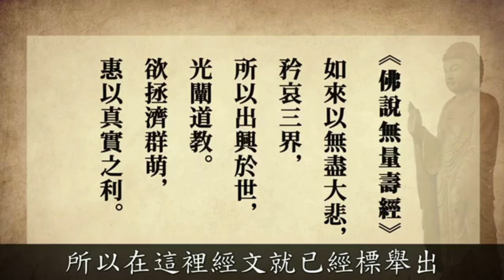【淨土宗是救度的法門】(第六集) | 上人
臨終業成——平生沒有遇到佛緣, 沒有善緣來行善積德, 到臨終時,看到黑白無常, 用鐵鏈跟枷鎖來抓他, 他身心非常恐懼痛苦, 剛好遇到了淨土宗的法師蓮友, 教說安慰, 那是業力, 現在大慈大悲阿彌陀佛要救度你, 無條件的救度你, 你只要念阿彌陀佛, 只要給阿彌陀佛救你, 你現在一斷氣就到極樂世界去了。黑白無常自然就會離開。就在念念當中阿彌陀佛手持著蓮花來接引: “善男子, 你念我的名號, 我應聲而現, 聞聲救苦來救你。”

臨終業成——他沒有修行, 沒有皈依, 沒有吃素, 沒有行善積德, 也沒有到寺院叩頭拜佛, 他也照樣往生, 就是憑阿彌陀佛大慈大悲的救度, 是不說條件的。

救度——表示對方是毫無力量的

但不是要提倡不行善, 不吃素, 不持戒, 那不是佛教, 不是正法, 那是邪教。

「諸惡莫作, 眾善奉行」這是諸佛教導我們的。學佛的人應該吃素, 護生, 不殺生, 不害生。如果不吃素, 不是直接殺就是間接殺, 妨礙眾生的也不吃, 因為阿彌陀佛愛護我們,體悟到彌陀的愛護, 所以對牠也會愛護。一切眾生都有佛性, 我們今天沒有吃素, 桌上放的, 難道不是未來佛嗎?

其實是說皈依,吃素,行善, 只是跟往生來講是兩碼事。

不過自知煩惱業障還是很強盛, 很深重, 是一個凡夫, 而且是罪惡生死凡夫, 常沒常流轉凡夫, 所以反觀自己, 無地自容。 因此要全身心投靠阿彌陀佛的救度, 否則固然今生得難得之人生, 聞難聞之佛法, 可是沒有往生極樂世界, 將來必定是「披毛戴角還」。「地獄門前僧道多」因為僧人所穿所食所用, 都是來自蓮友們的血汗錢, 若不到彌陀西方極樂, 倒駕慈航度眾生的話, 還得了嗎?

披毛戴角, 牛胎馬腹, 生生世世都還不了! 更何況戒律說, 出家人不可有妄想雜念, 不可有汙染的念頭, 否則的話是會墮地獄的。但是細細思維, 反省自己這些都沒有做到, 不往生極樂世界, 那地獄有份了!

有一句話: “ 如果以身口業, 所作所講作為標準的話, 天下就有完美的人; 但是以心中的意業, 所思所念作為標準的話, 那麼天下就沒有完人了。”
這就是法鏡, 照出我們眾生是什麼樣。

因此善導大師說, 我們都是生死罪惡凡夫, 常沒常流轉, 都需要依靠阿彌陀佛的救度, 才能脫離六道輪回, 乃至快速成佛, 倒駕慈航廣度眾生。所以「淨土宗」就是——「往生淨土宗」五個字。

🌿淨土是涅槃的境界, 是成佛的境界, 因此「往生淨土宗」就是「往生成佛淨土宗」。

那麼信彌陀的救度, 怎樣信?
💎就是專念彌陀的名號, 就是念佛📿, 念佛就是信佛, 就是往生的條件。

剛才說阿彌陀佛是大平等, 沒有條件的嗎❓為什麼還冒出一個條件來呢❓

是因為它是很容易的, 很簡單, 任何人都做得到, 乃至臨終地獄之火燒到腳板, 也能夠動動嘴巴, 又或是全身僵硬, 起心動念也能夠往生極樂世界。

假設他壽命延長, 就從此以後就只念這句阿彌陀佛名號, 所以「往生淨土宗」就是「往生成佛淨土宗」。簡稱「淨土宗」。

它主要的特色就是講彌陀的救度。到底有沒有經文的根據, 還是你自己獨創的呢❓

🌿在《無量壽經》的序分; 序分有兩種, 有 證信序 跟 發起序——已表明為什麼會講這一部經? 為什麼會發起這部經? 《無量壽經》的發起序, 表明為什麼釋迦牟尼佛要講這部經。

📚《佛說無量壽經》:
【如來以無盡大悲。矜哀三界。所以出興於世。光闡道教。欲拯濟群萌。惠以真實之利。】

📍在這簡單講解。這一段經文叫做「如來出世本懷文」, 就是為什麼釋迦牟尼出世這個世間, 他的目的就是要講《無量壽經》所以叫做「釋迦本懷文」。
他說釋迦牟尼佛以無窮無盡的大悲, 同情憐憫我們三界眾生(欲界,色界,無色界) 六道輪回, 有時升天, 有時墮落地獄, 有時生而為人, 又有當畜生餓鬼, 好勇鬥狠的阿修羅, 都是輪來轉去, 因此本質都是苦。

🌿所以十方諸佛都憐憫三界眾生, 在世間講經說法。

「光闡」——講經說法
「道教」——釋迦牟尼一生所講的經典
「欲拯濟群萌。惠以真實之利。」——終極目標是要拯救眾生脫離輪回之苦。
「拯濟」——救度, 救拔
「群萌」——六道輪回的凡夫眾生都是群萌, 眾生多如春風大地的草(萌) 。
「欲拯濟群萌」——欲拯救十方眾生
「惠」——白白的給他
「真實之利」—— 成佛利益。除了成佛, 沒有真實。”唯此一真實, 無二亦無三” 。說此經是要惠賜給十方眾生成佛的利益。

之後就進入正宗分, 就講阿彌陀佛因地法藏菩薩, 他怎樣發願, 怎樣修行, 怎樣成佛, 極樂世界怎樣成就十方淨土之中最尊第一的世界, 阿彌陀佛怎樣成為十方諸佛當中最尊第一的佛, 是諸佛之王, 是光中之尊。眾生只要念佛, 就能夠往生極樂世界, 就能夠成佛。都是在介紹這一些。

💎所以《無量壽經》的法門, 就是彌陀救度的法門。

📚《大寶積經無量壽如來會》
【能救一切諸世間, 生老病死種苦惱】
阿彌陀佛能救到世間一切所有眾生, 十方眾生都能夠離開生老病死, 所有的苦 (譬如塵沙惑, 無明惑),
👉🏻這裏就直接說能救, 有這個願心要救我們, 有這個能力救我們。

(未完待續)